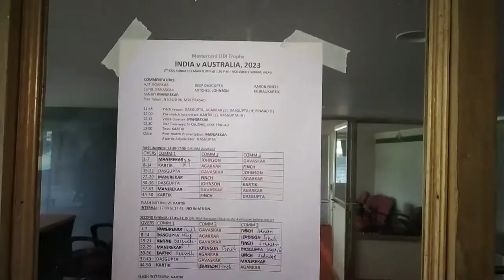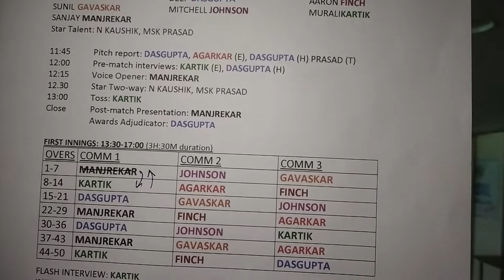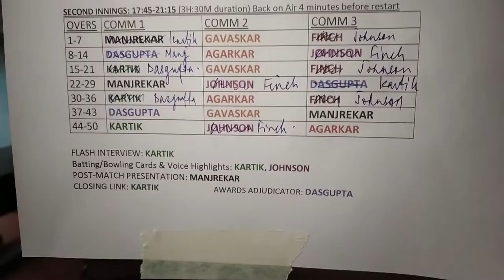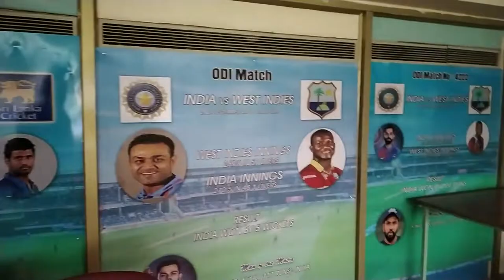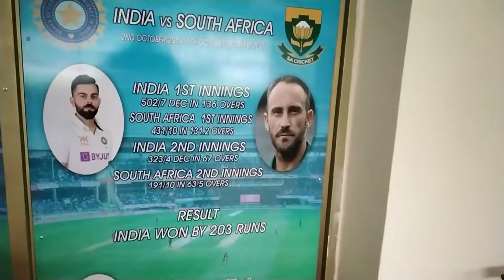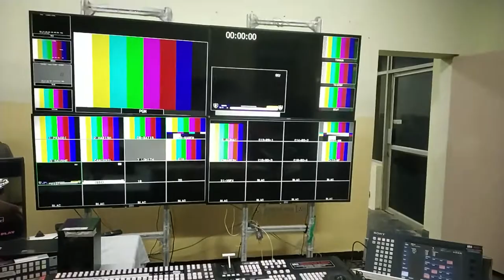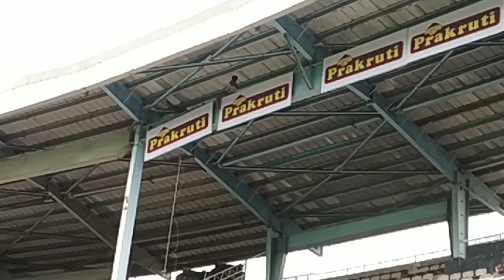Dr. Y. S. Rajashekar Reddy ACA–VDCA Cricket Stadium | VISHAKAPATNAM CRICKET STADIUM VLOG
Dr. Y. S. Rajashekar Reddy ACA–VDCA International Cricket Stadium is a multi-purpose stadium in Visakhapatnam, Andhra Pradesh, India.